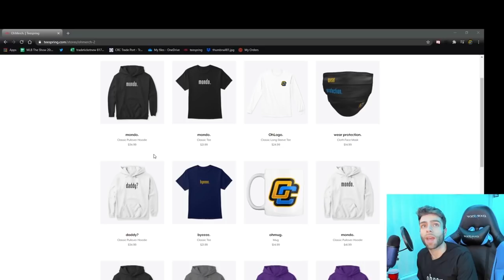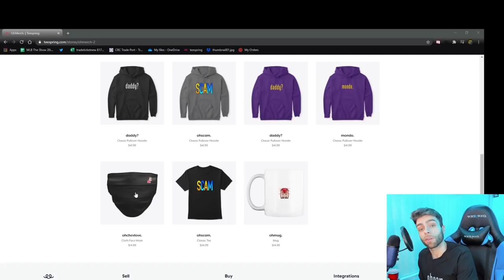We used a team of ALL SWITCH HITTERS! 30+ RUN GAME?!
30 run games lolol switch hitter squad go stupid

We stream our MLB the Show Diamond Dynasty adventures every day at on Twitch! Links are below.